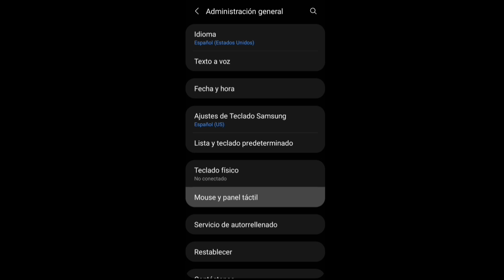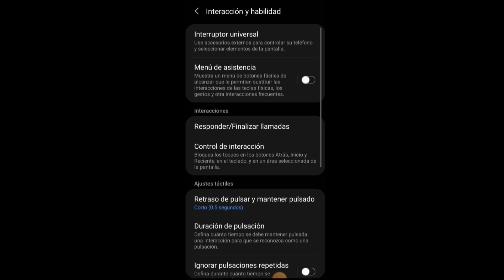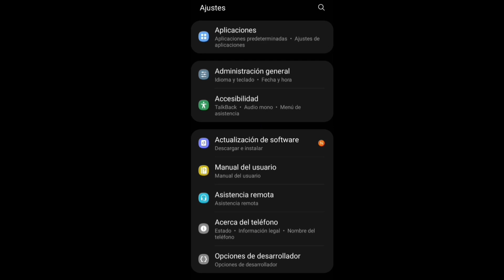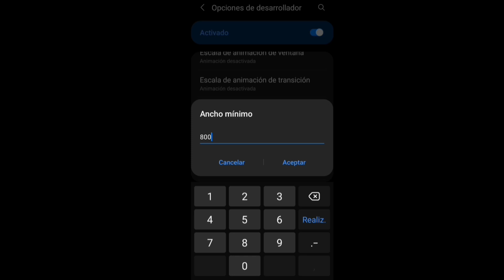Configuración Para Samsung A10/ A10S Free Fire Nueva Actualización 2022✅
NUEVO GRUPO DE WPP SOLO SUB FIELES❤️

configuracionsamsunga10 configuracionperfectaa10/a10s
samsung free fire

ignora: loud fail,renabrasil,blackn444,bak,loud,ph,movimentação,como subir capa,co o colocar gel rápido,free fire pro,pro player,ff,higlight,piuzinho,el gato,sansung a10,jogando no a10,jogador mestre,mobile nivel emulador,level up, nobru,como subir capa,mobile,kauan vm, kauan free fire,menino capudo,revelacao mobile, free fire argentina,free fire Tailândia,free fire, heróico,mastro,mestre,platina,kauan ff, x1 dos youtubers free fire оттяжка настройки на телефон для оттяжки в фри фаер настройки для телефона фри фаер настройки оттяжки thedonato como levantar la mira en free fire test freefire galaxia10 a30 free fire samsung a10 a20 настройки для фри фаер для оттяжки хардскилл скепта а10 баги скилл чювствительность для фрифаер смешные моменты sick saint azoz yt darking b2kill akiles
free fire headshots full tendencias tgb gt pvs configuración para samsung a10 чувствительность free fire лучшаячувствительность vivo y91 free fire golemcito antronixx highlights samsung a 10 samsung a10 configuracion blazze configuracion samsung a10 la mejor configuracion free fire josir yt instagram raiser asi juega un niño de 13 años solucion a bug 360 equipou free fire configuracion samsung a10 free fire free fire samsung a10 elmaczi free fire latam#freefire
Custom Hud A 2 dedos
Custom Hud a 3 dedos
Custom Hud a 4 dedos